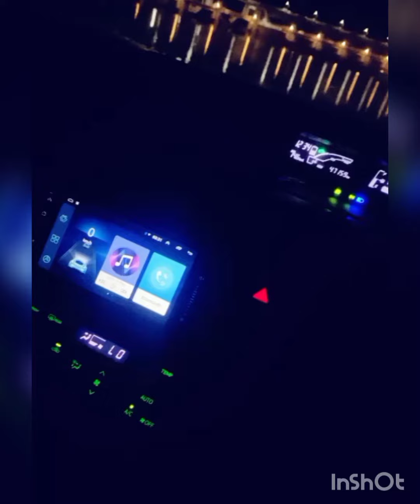Drive with Shoaib ... 💗